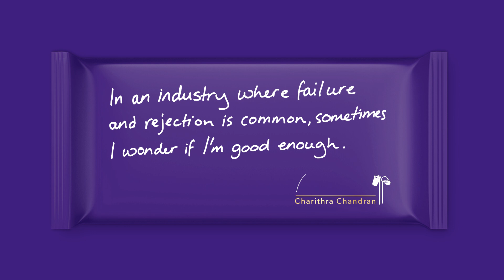Charithra Chandran Shares Her Doubts // Presented By BuzzFeed & Cadbury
"Everyone has doubts, sharing them can help young people overcome theirs" @Cadbury @Prince'sTrust